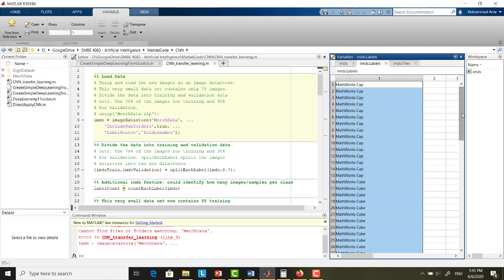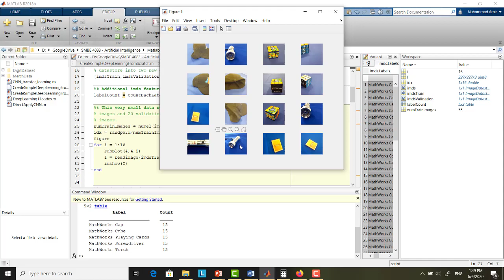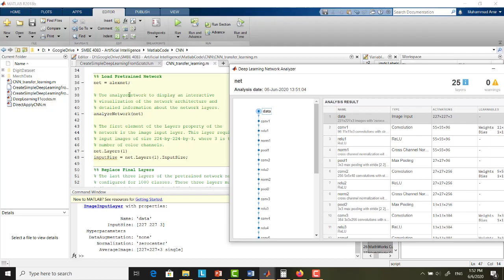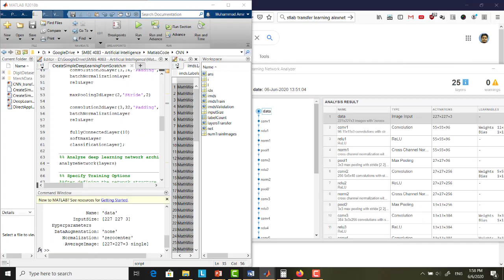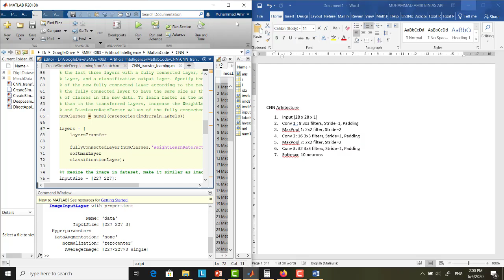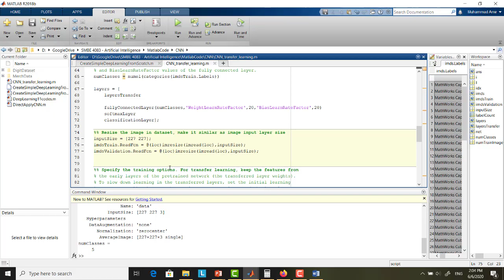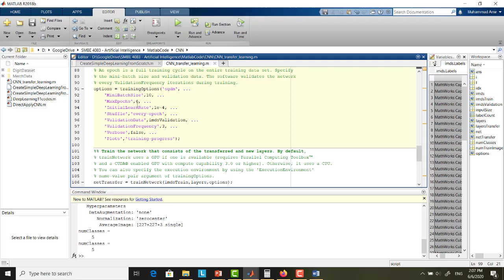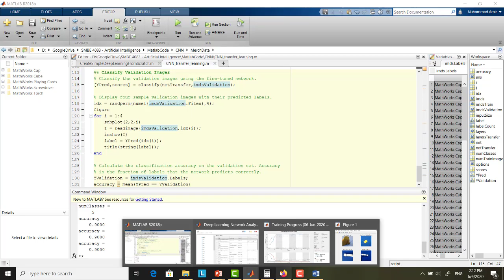DL and CNN 3 (Part 4-Matlab CNN Using Transfer Learning)